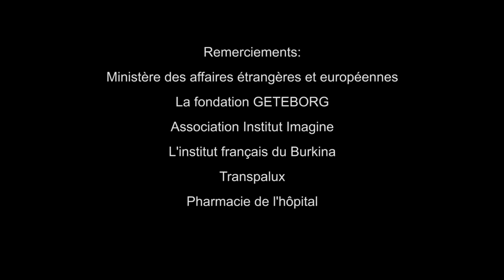UNE NUIT DE PLUS - BURKINA FASO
rejoignez la communauté 2010 court métrage d'étudiant de L'institut Imagine, Ouagadougou